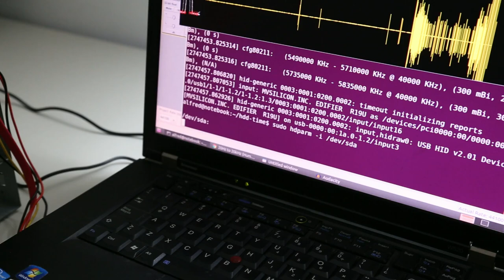Resonance attack against HDD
Playing a tone (130 hz in this case) against a hard-disk drive, stops it from responding. The Linux kernel disconnects it entirely after 120 seconds.

Speaker is a usb Edifier r19u at about a quarter power (less than 100mw) and 20cm from HDD, pointing at the table to maximize vibrations.